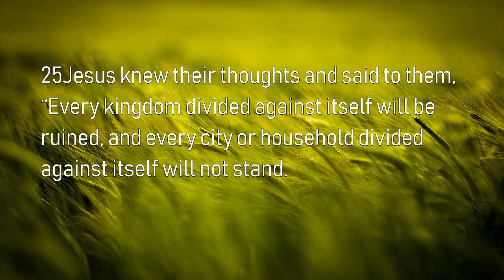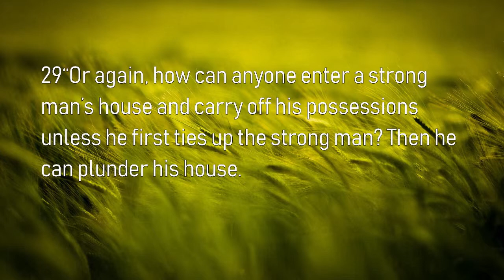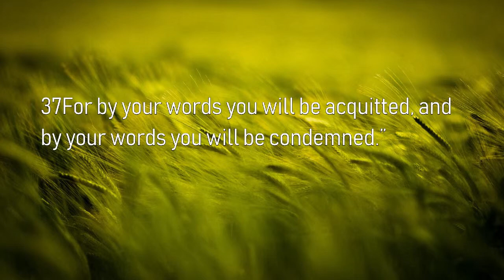The Danger of Repeatedly Denying the Obvious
Matthew 12:22-37 | Pastor Eric D. Shin